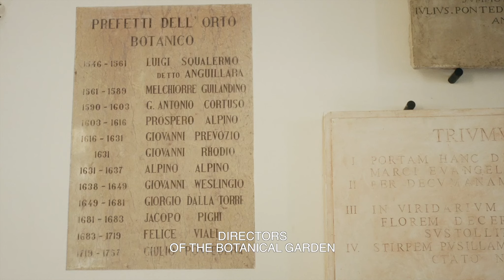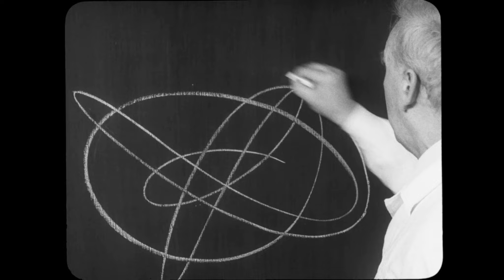BESTIARI, ERBARI, LAPIDARI | Una clip | HOT CORN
Affascinante, enigmatico e infinito: ecco una clip di Bestiari, Erbari, Lapidari di Massimo D'Anolfi e Martina Parenti, al cinema dal 5 ottobre.